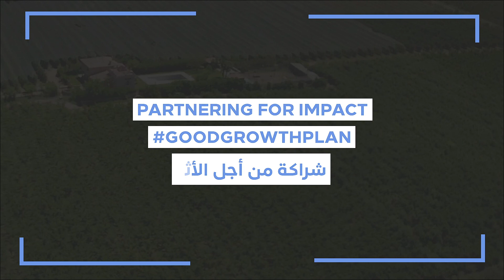زراعة الورديات مع خبراء سينجينطا: حلول للأمراض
اليوم في إطار تغطيتنا لزراعة الورديات جينا نشاركوكم الحلول اللي كتقترحها سينجينطا بخصوص تحديات الأمراض و الآفات بما فيها سكور، طوباز، كورس، كوبرانتول_أزرق، تابعوا معنا جميع الفيديو بالتدقيق!